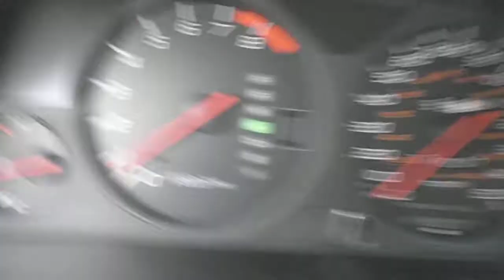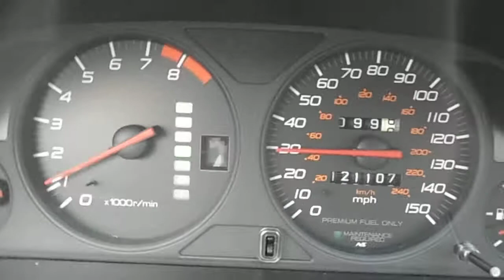2001 Honda Prelude Black Sport Car For Sale in Portland OR - TEST DRIVE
showing gear switching and dash controls, gauges.